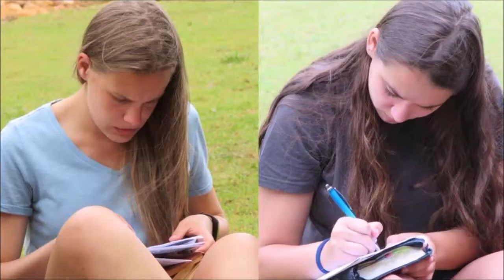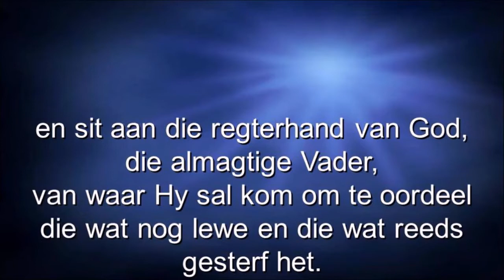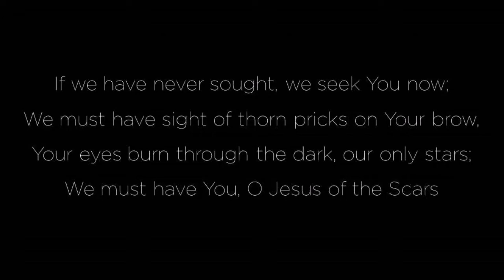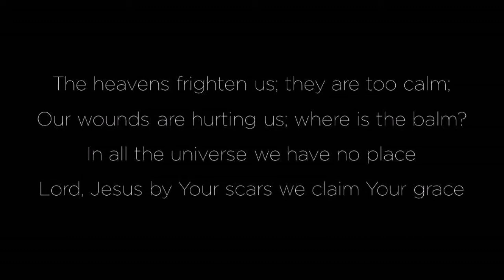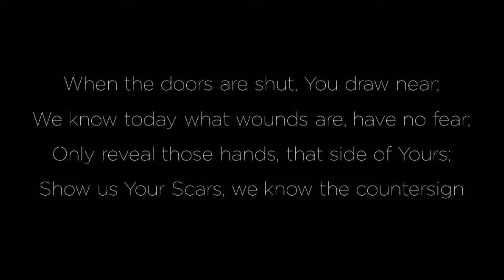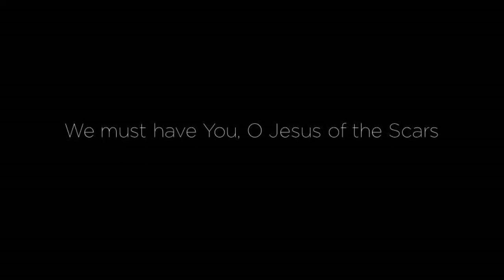2021/04/18 Lukas 24:36-48 (ds Martin Goosen) Belydenisgroep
Baie dankie aan Pieter Bruwer wat in sy Paul Roos koshuiskamer die teksopname gemaak het.